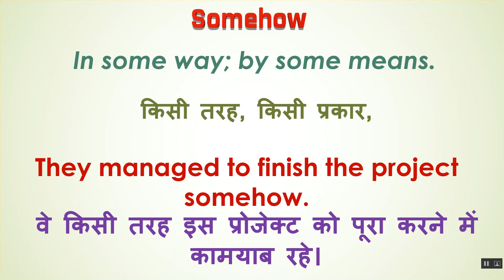Somehow Ka Kya Matlab Hota Hai | Somehow Meaning in Hindi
Texting & Social Media Abbreviations or Acronyms